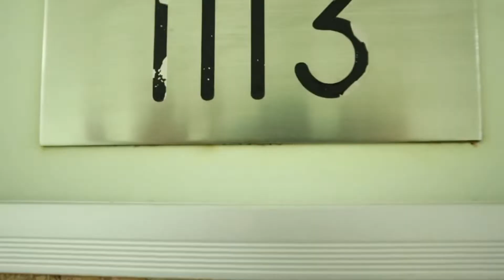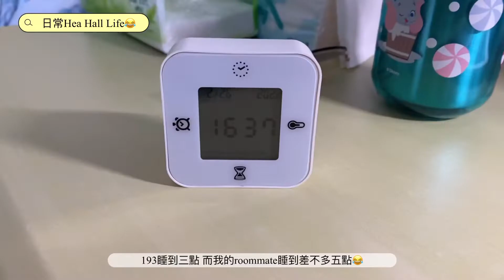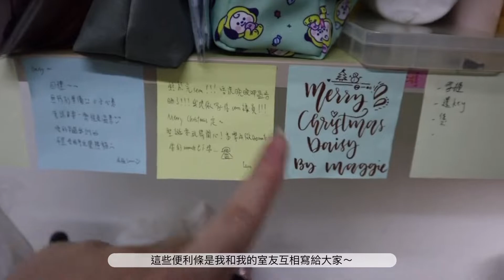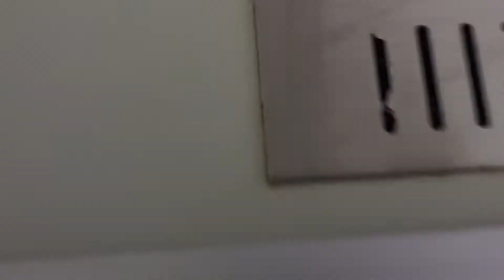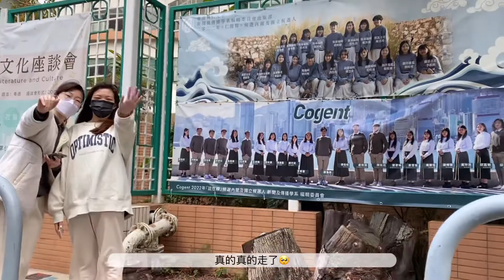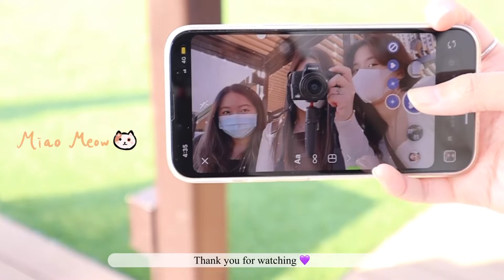[Daily Vlog] FEB 2022 - 離開宿舍🏨//大學Hall Life//炮台山東岸公園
*10:59-11:03 typo🙏🏻 0`尊 ‘

BGM
"Home All Day" by Juju B